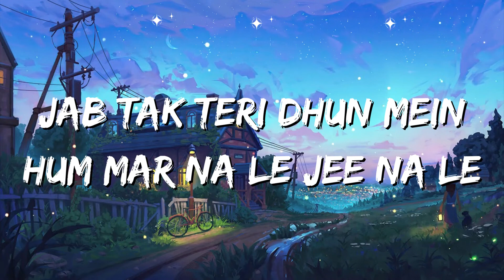Jab Tak Armaan Malik Lyrics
Jab tak tujhe pyar se
Beinteha main bhar na doon

Jab tak main duaaoon sa
Sau dafa tujhe padh na loon

Haan mere paas tum raho
Jaane ki baat na karo

Wo…wo..Wo..Wo..

Tum aa gaye baazuon mein mere
Sau savere liye
Sau savere liye

Haan baadalon se utara gaya
Tumko mere liye
Sirf mere liye

Jab tak meri ungliyan
Tere baalon se
Kuch keh na le

Jab tak teri lehar mein
Khwahishein meri beh na le

Wo…wo..Wo..Wo